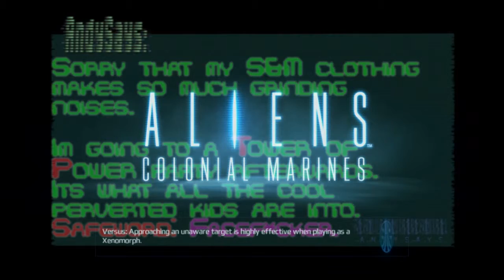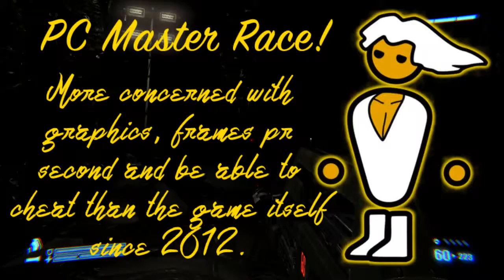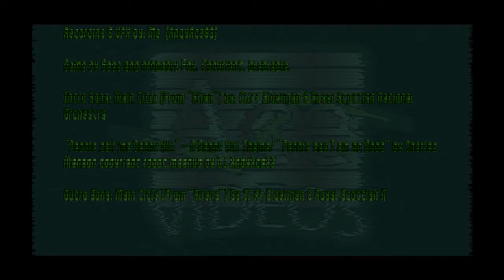Aliens: Colonial Marines (Blind play) Part 5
In this video we experience disruption in the space-time continuum. It may be cuz we are close to a black hole or because there was something wrong with the video file. You decide.

Is it as bad as the "feinschmeckers" say? AndyAce83 investigates in this long, long, long play. In 100 parts! Or whatever. I don´t know yet. I am not done.

Me on twitter (its where alle the cool kids are at)